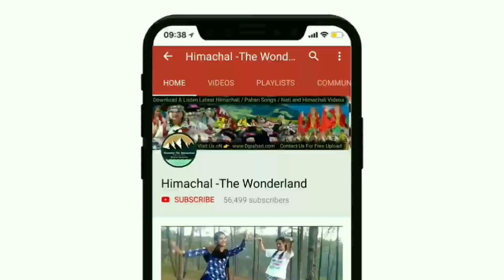पिंक पलाजो गाने में धमाकेदार पहाडी नाटी | Beautiful Pahari Dance in Marriage at Bagi | Pink Plazo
अगर आप भी अपनी कोई वीडियो/ऑडियो हमे भेजना चाहते हैं तो आप हमें Mail/WhatsApp कर सकते हैं

Online Partner : Himachal-The Wonderland

All rights are reserved with Himachal-The wonderland & Team

🙏Thanks🙏.

Keep 👁️watching👁️

      Himachal -The Wonderland
          (We Serve The Culture)